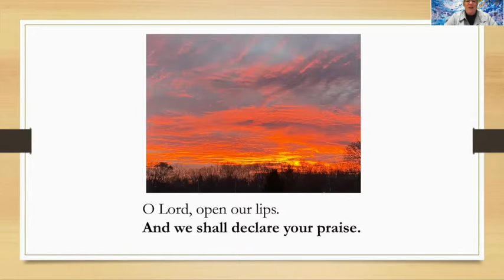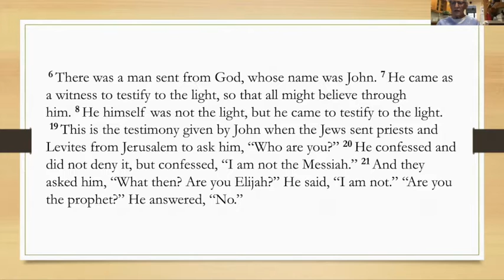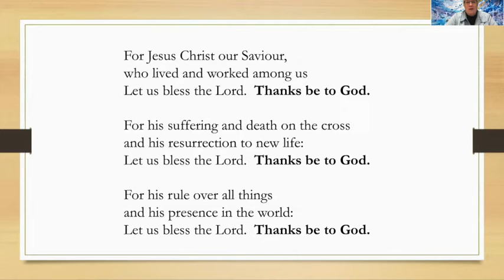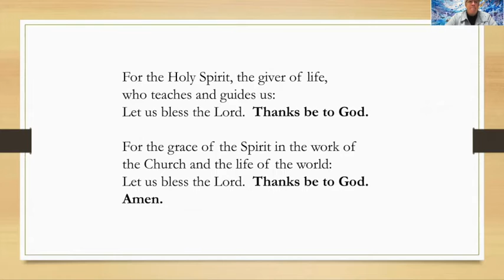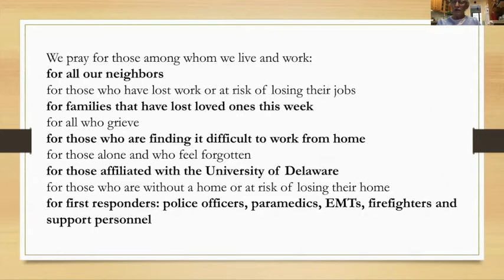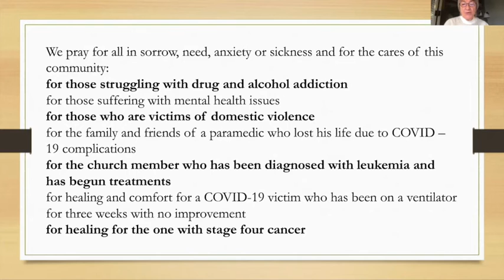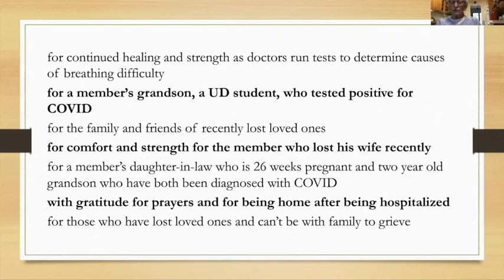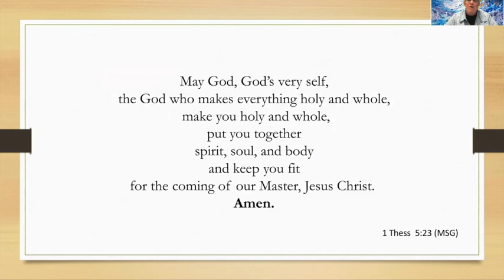Wednesday Praise and Prayer December 9, 2020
Weekly Praise and Prayer service led by Rev. Dr. Mary Catherine Miller of Newark United Methodist Church